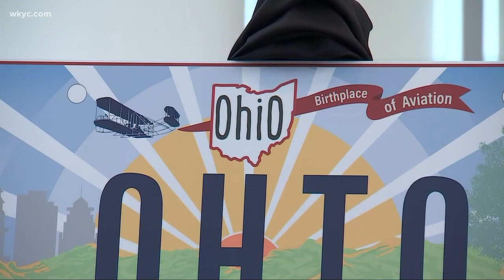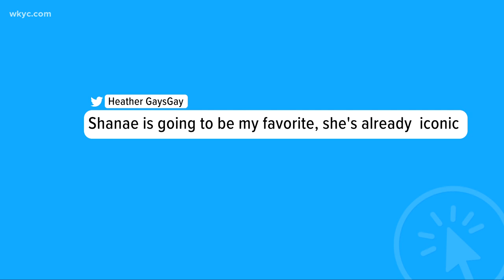Meet the 2 women from Ohio on The Bachelor, Shanae Ankney and Rachel Recchia: Clicking in Cleveland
It's time for an Ohio check on the latest season of "The Bachelor." Get to know Shanae Ankney and Rachel Recchia. Digital anchor Stephanie Haney has those stories and more in 'Clicking in Cleveland.'

Need a break from bad news? Watch It’s All Good (News!) with Stephanie Haney, every Wednesday:

Like this show? Check out the 3 Things to Know with Stephanie Haney podcast:

Get to know who Ohio's Shanae Ankney and Rachel Recchia are on The Bachelor with Clayton Echard

Records: License plate with backwards Wright brothers plane flew through approval